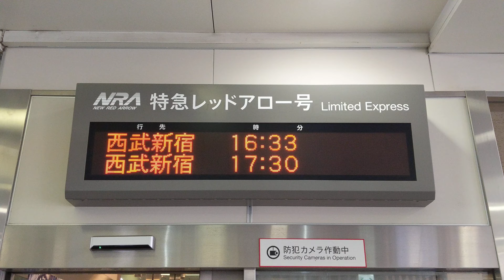【LED】西武鉄道 本川越駅 特急 レッドアロー号 発車標（4K）